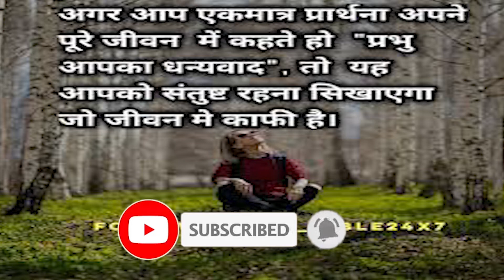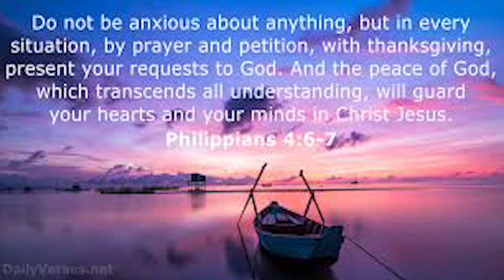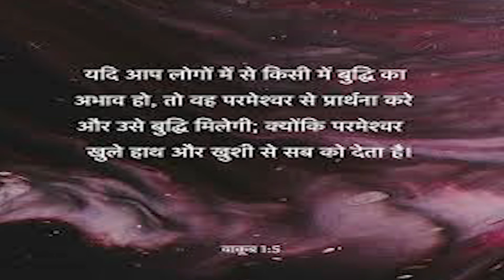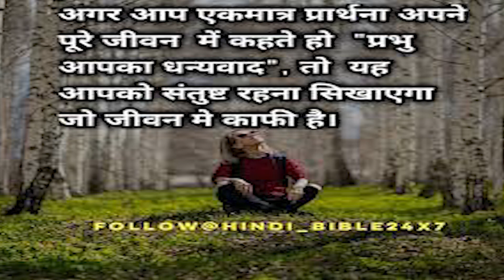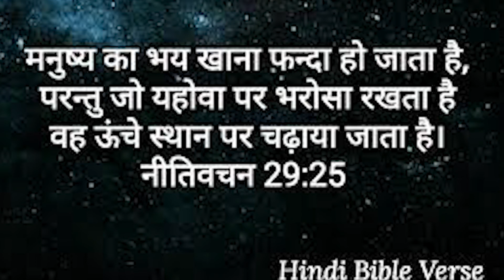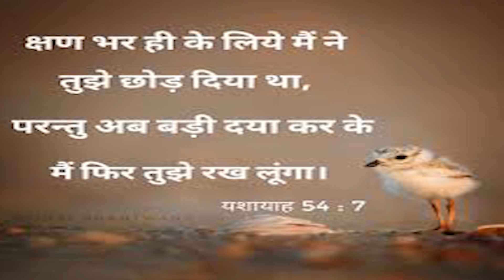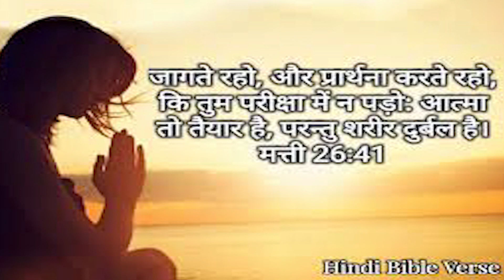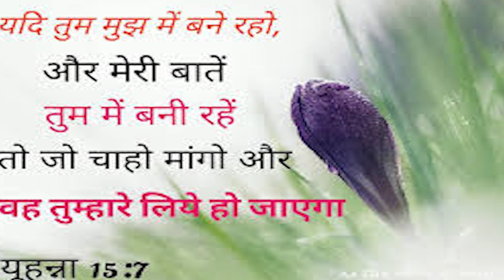Fasting Prayer | January 6th 2021 | AMEN!